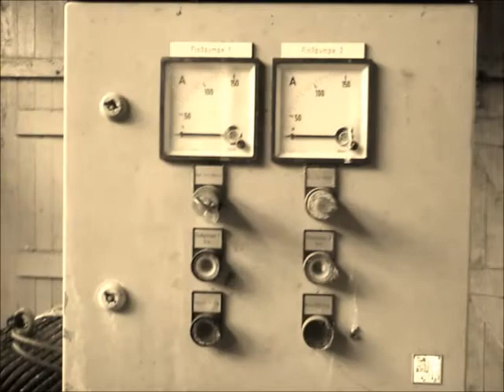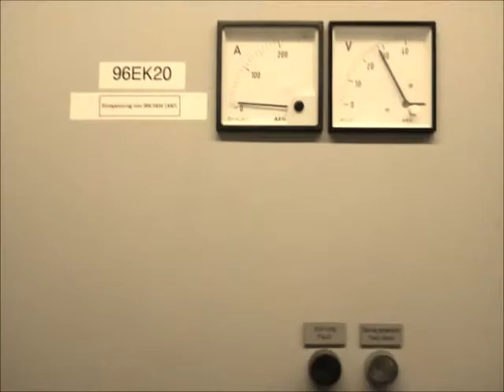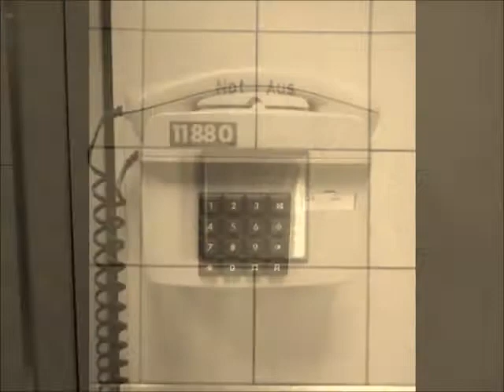Hafen Phantasien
Hafen Phantasien im Düsseldorfer Hafen